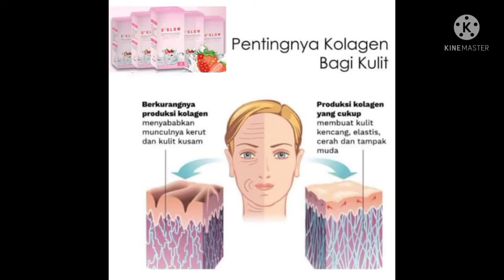U'GLOW MILK COLLAGEN GLUTA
▬▬▬▬▬▬ஜ۩۞۩ஜ▬▬▬▬▬
                *TREN BISNIS 2021*
   ▬▬▬▬▬▬ஜ۩۞۩ஜ▬▬▬▬▬

*BISNIS EDUKASI DAN DUPLIKASI UNTUK BISA SUKSES BERSAMA COLLAGEN MILK*,
Mengandung : Hi Collagen, Glutathione, Creamer, Vitamin C, Vitamin E

*Bisnis Booming 2021 ASTRO CLUB 7*🔥🔥

Take Your Position
Start Posting Awal itu mulai hari selasa tgl 28-September 2021 🎊💪_💪🔥🔥🔥💸💸💸📱📱📱💻💻💻🏍️🏍️🏍️🚘🚘🏡🏡🏡🏃‍♀️🏃‍♀️🏃‍♀️🏃‍♂️🏃‍♂️🏃‍♂️_

Karena Momentum Tidak akan Pernah Kembali 2 kali. Jadilah orang awal di daerah mu.
Menjadi Orang Awal Memang Tidak Menjamin Anda Sukses Tapi Peluang Anda Sangat besar🤗🤗

*Silahkan pelajari detail sistem ASTRO CLUB7*

Pilihan Paket Join :

☑️ *REGULER 155 rb*
       1 Box U'GLOW Collagen Milk
       Pasangan ; 15 rb flush out 3juta/hari
      Matching : 5rb

☑️ *PREMIUM  255 rb*
       2 Box U'GLOW Collagen Milk
      Pasangan 15 rb Flush out 5juta/hari
      Matching 5 rb
      1 Poin Reward

20 : 20    = uang 1 juta
500 : 500 = uang 5 juta
1.000 : 1.000 = uang 15 Juta
6.000 : 6.000 = uang 125 Juta
30.000 : 30.000 = uang 500 Juta

Reward Akumulasi tanpa batas waktu

🗒Notes
Ketentuan:
2. Bonus Pasangan dibayar per 3 pasang
3. Bonus Matching dibayar dengan bonus Pasangan
4. Reward hanya berlaku di Join Premium
5. Bisa Upgrade dari Reguler ke Premium

*👑MARI BERGABUNG DAN MENJADI PEBISNIS DENGAN PENDAPATAN JUTAAN RUPIAH / HARI DENGAN INCOME HARIAN💥‼️*

*MENCOBA TAK MENGAPA DAN MENGAPA TAK MENCOBA*

*INGAT TUHAN TIDAK KASIH LANGSUNG KE KITA SEGALA KEBUTUHAN NYA KITA AKAN TETAPI TUHAN KASIH KITA REJEKI ITU LEWAT INFORMASIH ATAU TANGAN SESAMA SAHABAT2 NYA KITA🙏🙏🤝🤝*

*SALAM HIDUP SEHAT DAN SALAM SUKSES HIDUP SEJAHTERA*🙏😇

*DAHSYATNYA PLAN BISNIS ASTROCLUB7*

*JOINNYA CUMA 155K - 255K*

     _Otomatis ditransfer esok hari setelah mitranya terposting_

👉 *Bonus Pasangan 15.000 Flush Out 3juta/Hari (Reguler) & 5juta/Hari (premium)*
      _Otomatis ditransfer setiap kelipatan 45rb (3pasang)_

👉 *Bonus Matching (Rp 5000)*
     Otomatis terakumalasi dgn bonus pasangan

**PENJELASAN BONUS MATCHING ( Rp 5000)*

_Bonus Matching adalah Komisi yg didapat apabila Mitra yg disponsori langsung (generasi 1) mendapatkan komisi pasangan_

Contoh jika anda mensponsori A

*Misal  A* dapat bonus pasangan hari ini 10 pasang, maka A dapat bonus 10 x Rp 15rb = Rp 150.000

Anda dapat matching 10 x Rp 5000= Rp 50.000

Jika A dapat 100 pasang hari ini maka A dapat 100 x Rp 15.000 = 1,5jt
Anda dapat matching 100 x Rp 5000 = Rp 500.000

 *Jika Anda Mensponsori lebih Dr 1 mitra*
 _Misal anda mensponsori *3 org Leader* :_*

 *_Maka anda mendapat bonus matching 250rb_*

 *_Maka anda mendapat bonus matching 500rb_*

 *_Maka anda mendapat bnus matching 1jt_*

potensi bonus matching yang akan anda dapatkan Dari 3 Leader yg anda sponsori adalah *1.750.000*

Semakin Banyak anda sponsori maka peluang bonus matching anda lebih besar

👉 *Reward Poin titik join Premium*
20:20 = *Rp 1jt*
500:500= *Rp 5jt*
1000:1000= *Rp 15jt*
6000:6000= *Rp 125jt*
30.000:30.000 = *Rp 500jt*

Segera gabungkan timnya di *ASTROCLUB*

*FORMULIR PENDAFTARAN ASTRO CLUB 7*

⏯️ Nama lengkap :
⏯️ No.KTP :
⏯️ Alamat lengkap:
⏯️ Kec. :
⏯️ Kab/kota :
⏯️ Provinsi  :
⏯️ Kode pos :
⏯️ No. Hp / WA :

⏯️ Nama Bank :
⏯️ Nomor Rekening :
⏯️ Nama pemilik :

ALIWARIS

⏯️ Nama :
⏯️ Hubungan :

⏯️ Bisa gabung sampe 10 no.id.

⏯️ Paket Join premium :

⏯️ Paket join reguler  :

_*Salam 1 Tekad keputusan anda hari ini adalah untuk menentukan masa depan anda sendiri*_❤️🇮🇩🤝_🤝😁😁🙏🙏🏆🏆🏆👑👑👑🏅🏅🏅_